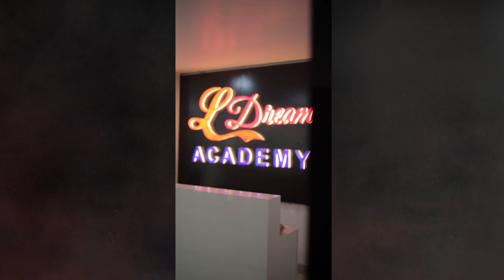সঁচাকৈ অসমীয়া মাধ্যমক ধ্বংস কৰাৰ ষড়যন্ত্ৰ নেকি ?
শিক্ষামন্ত্ৰীক পদত্যাগ কৰিবলৈ আহ্বান অখিল গগৈৰ।